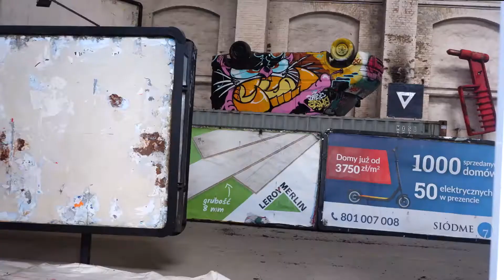SEPE "OBEY"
Mural making of video
Author: SEPE
Video: BOHUN Productions

Artwork prepared for "OUTSIDERS"
group exhibition at Layup Gallery

Gdańsk / Poland
2021